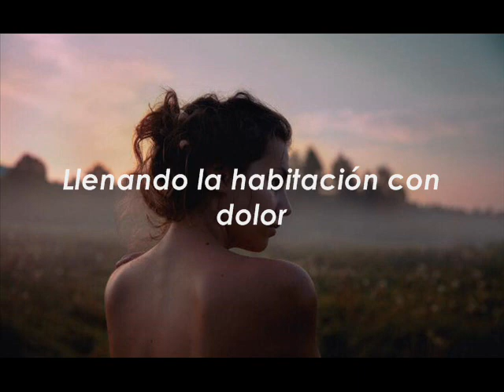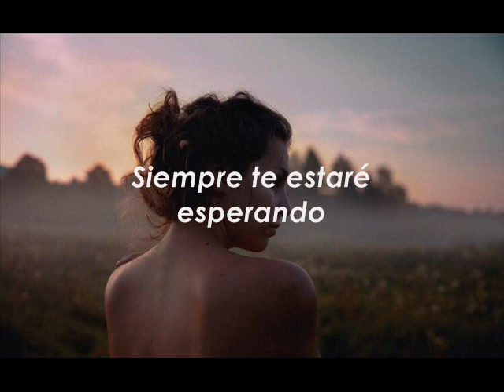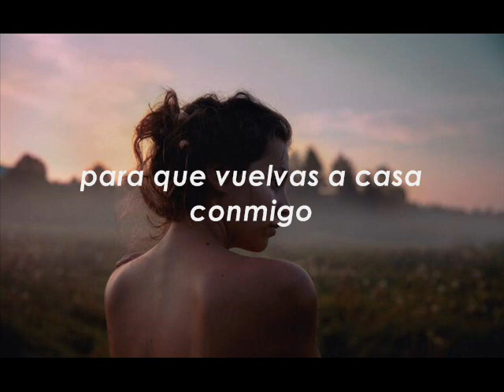Ester Peony - On a Sunday *demo* (Español)